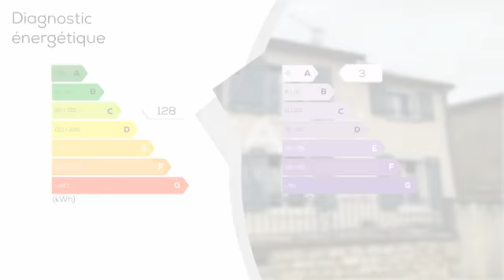A vendre - Maison/villa - CHALAIS (86200) - 6 pièces - 110m²